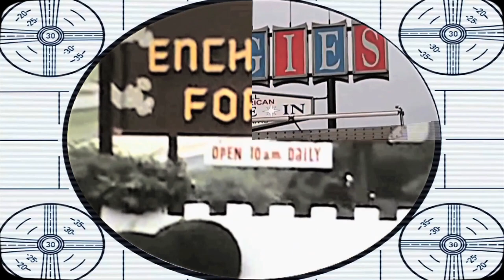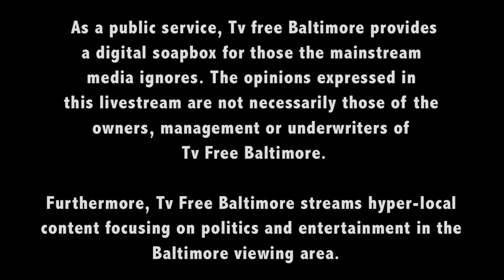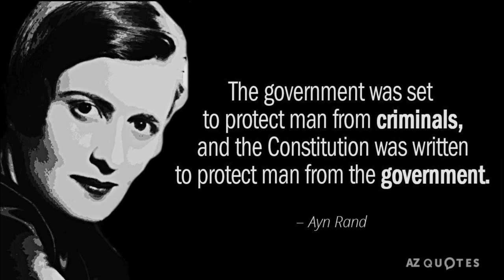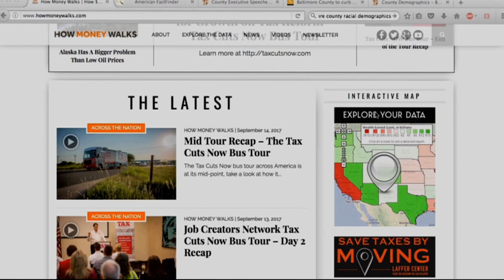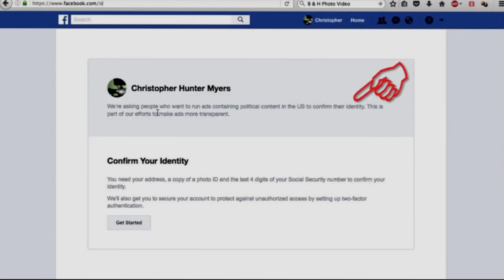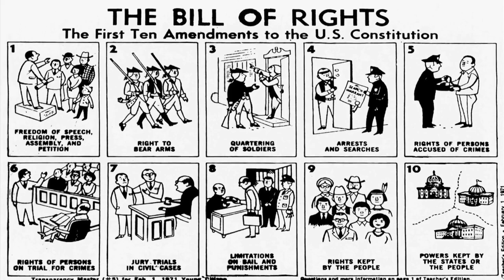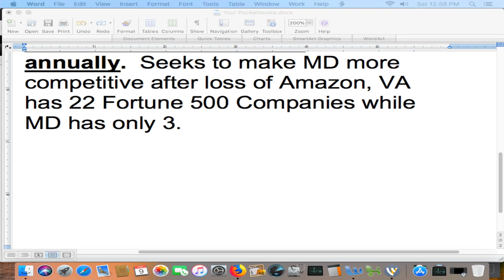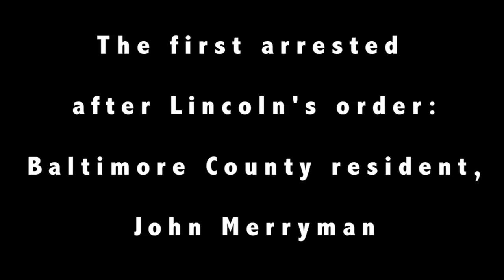Live Stream - Tv Free Baltimore 2-9-19 (One Year Highlights & Movie Screening)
PragerU examines the question

Did Led Zeppelin perform at the Wheaton Youth Center on January 20, 1969? Filmmaker, Jeff Krulik, visits Tv Free Baltimore and offers his take on an enduring Maryland legend and his film, Led Zeppelin Played Here. The film screens this Saturday, 2-16-19, 4pm at the Parkway Theatre.  Jeff Krulik also directed the cult favorite, Heavy Metal Parking Lot.

After one year on streaming, Charles Wesley introduces a video of highlights from the previous year.

Lauren Arikan, Md Delegate, District 7 (R) joins Tv Free’s Charles Wesley “Live From Annapolis” to discuss the Maryland General Assembly.